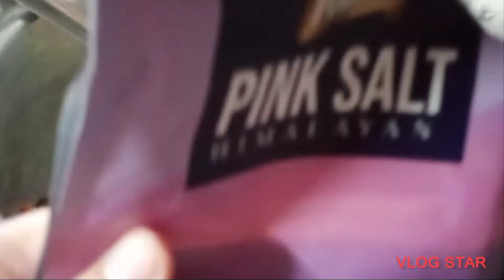Aj two Dishes banai🤗Kindly Video ko Like 👍 kr dia kijiay...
Two Dishes
Aalo Mater ka palao
Mutton Shorba
tasty 😋